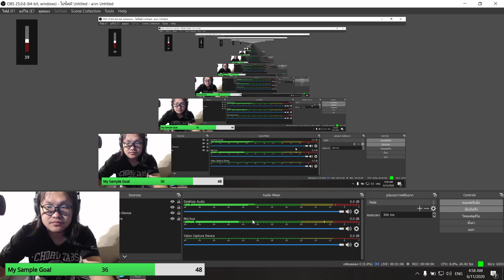แป๊ะ Syndrome - EP.5 Call of Duty Mobile Battle Royale 3 ตา 11 มิ.ย.2563